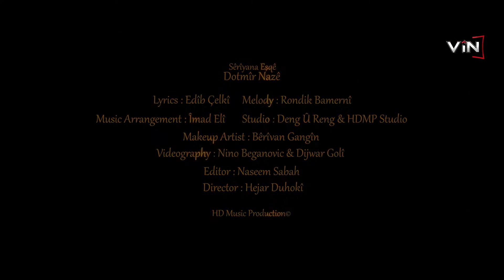Dotmir Naze- Seriyana Eshqe - دوتمير نازێ- سێریانا عه شقێ